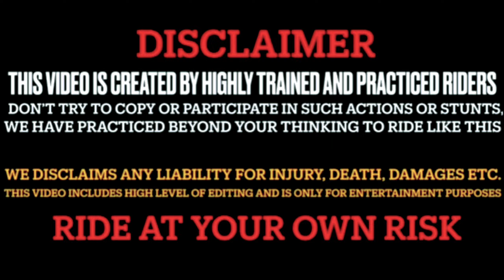Auto V/S Bike Race || Jay shree ram🚩|| Hindu❤️ || Hyper Riding😳 Crash Hote Hote Bach Gaya 😰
bike

keep supporting🔥